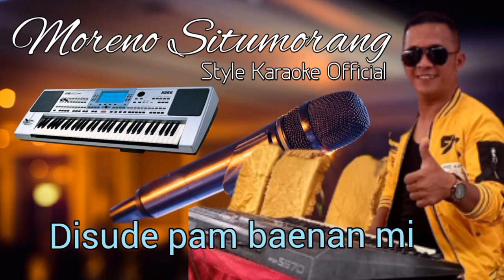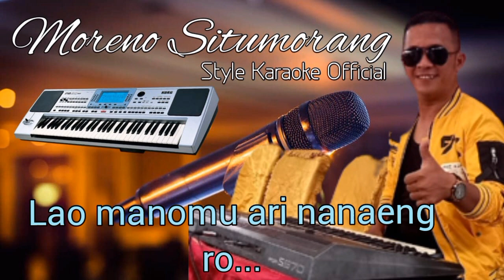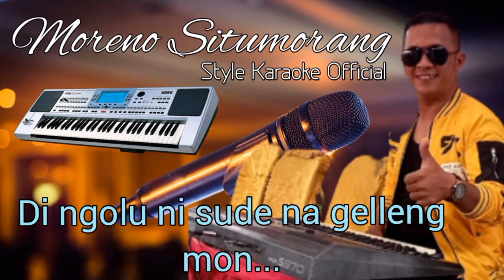karaoke burju ni dainang kunci cowok C=Do cipt tagor tampubolon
karaoke lagu batak
judul burju ni dainang
cipt tagor tampubolon
karaoke moreno key official
kunci cowok C=Do